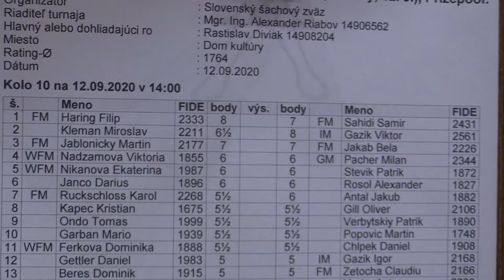10.15. WFM Sáňková Stella - FM Takács Lászlo 0 - 1